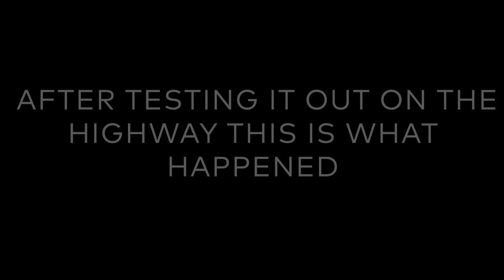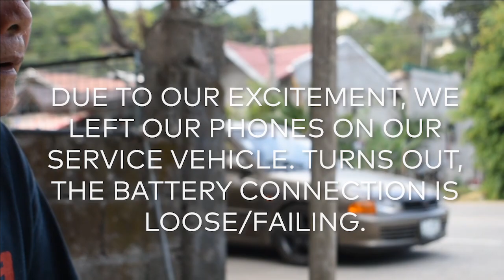Mitsubishi Lancer "Itlog" | CarHunt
Today on the first episode of CarHunt, we take a look at an EFI Lancer. It has fresh interior and smooth paint, not to mention it is lowered. Did we buy it for a new project car? Watch and find out.
Heads up! We will be covering the new Mitsubishi XPander Cross 2020 at the soonest time possible. Ride safe, streetsbois!